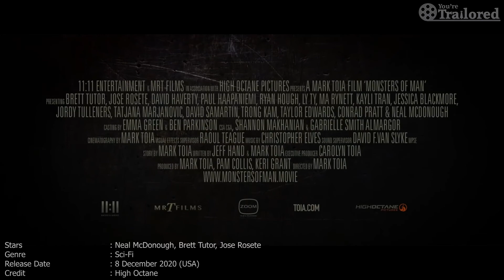Monsters Of Man Trailer | Sci-Fi | Neal McDonough, Brett Tutor, Jose Rosete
Title : Monsters Of Man
Genre : Sci-Fi
Starring : Neal McDonough, Brett Tutor, Jose Rosete
Estimated Release : 8 December 2020 (USA)
Credits : MRT Films Pty Ltd, Hanuman Films, 11:11 Entertainment